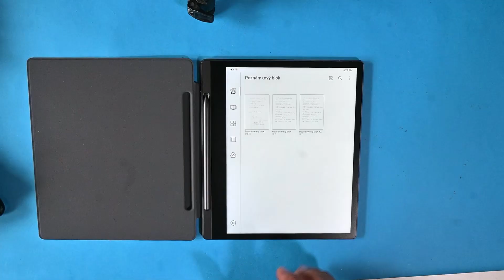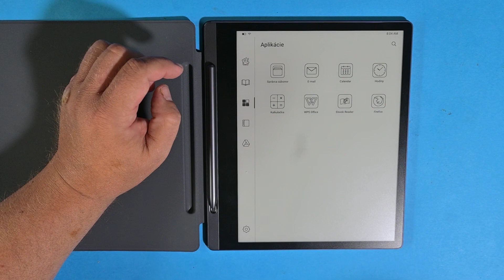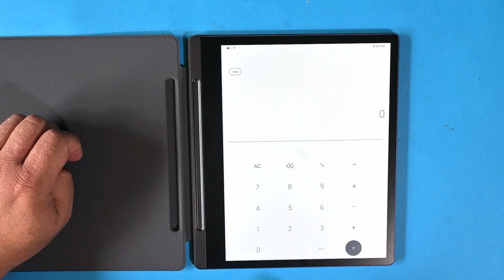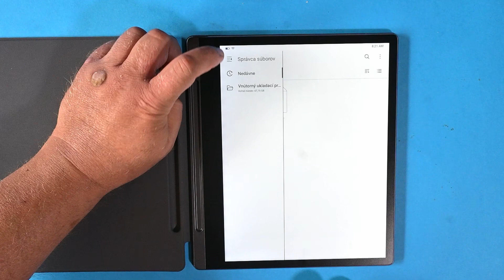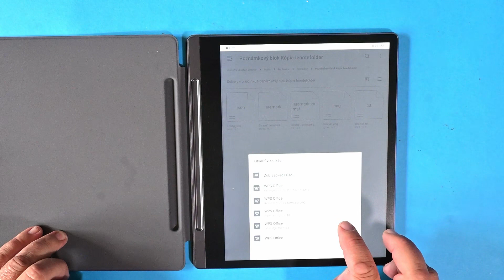Lenovo Smart Paper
Tablet s 10,3 palcovým dotykovým e-ink displejom a podporou elektronického pera je primárne určený na zapisovanie poznámok rukou a na kreslenie, takže nahradí papierový zápisník. Dobre poslúži aj na čítanie e-kníh. Má zabudované mikrofóny, takže môžete napríklad zaznamenávať stretnutie, či prednášku a zároveň si robiť poznámky a náčrty.